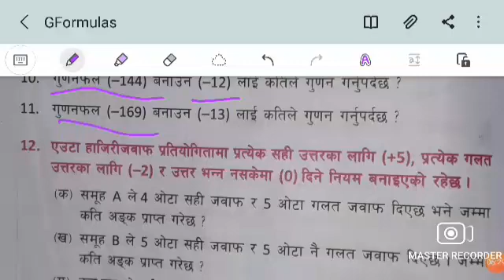class 7 chapter 3 exercise 3.2 mathematics in nepali part 2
namaste, dear subscribers.I upload magical and basic law of  mathematic's videos. what is your view if you want to say and advice something you can do it and don't forget to like,share and also subscribe my channel #(गणित)mathananda if you don't until ♥️♥️♥️🎯🥇mathananda